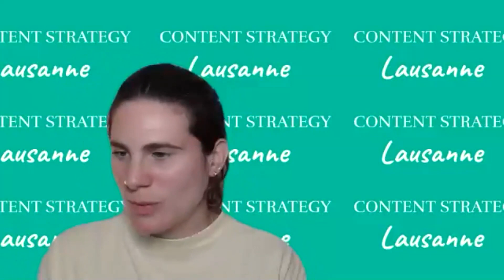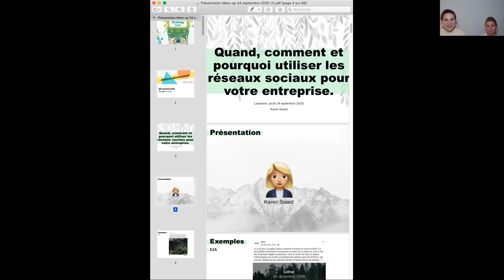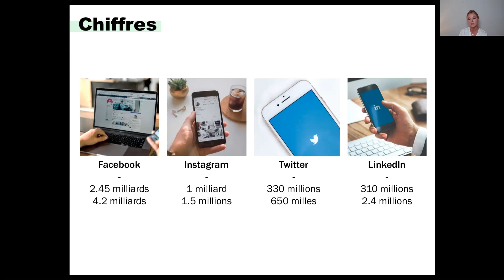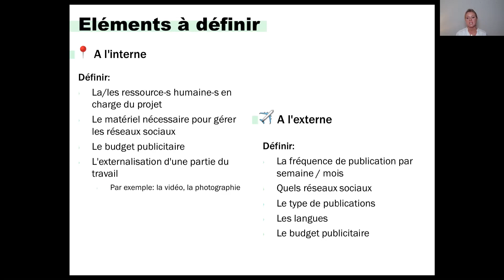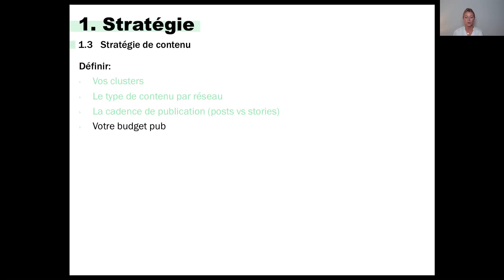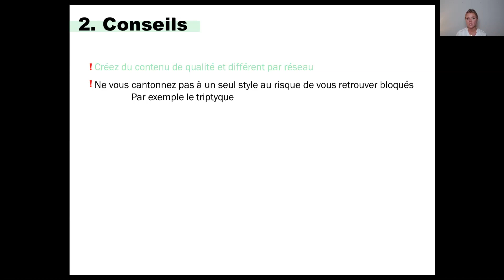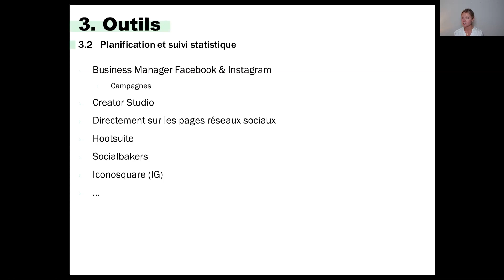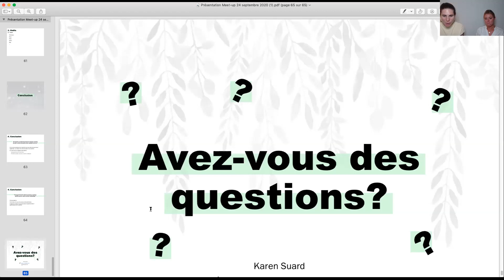Comment utiliser les réseaux sociaux pour votre entreprise? avec KAren Suard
Enregistrement du meetup Content Strategy Lausanne avec Karen Suard,

🔥 Si vous préférez lire, vou trouvez la transcription du webinaire en suivant ce lien: pilea.ch/comment-utiliser-reseaux-sociaux-entreprise

Avez-vous déjà entendu des phrases comme:
“Il nous faut une page Facebook.”
“Dans votre travail, vous serez également responsable des média sociaux.”
“Publiez-moi vite un post à propos de cet événement.”

Vous apprendrez:
⚡ à planifier les ressources nécessaires pour votre succès,
⚡ des conseils indispensables,

➡  Oratrice: Karen Suard
Karen a travaillé 2 ans dans une agence lausannoise spécialisée dans les médias sociaux. Elle a géré la communication digitale de nombreuses PME et de grandes entreprises suisses. Aujourd’hui, elle occupe le poste de coordinatrice marketing pour la Suisse-romande d’une entreprise suisse.

Content Strategy Lausanne
Content Strategy Lausanne est un meetup qui vise à promouvoir et à partager les connaissances sur la stratégie de contenu, UX writing et plus généralement la rédaction web. Content Strategy Lausanne organise des événements en personne et des webinaires.

🌱 Rejoignez la communauté des passionnés de stratégie de contenu et d'écriture en rejoignant le groupe meetup